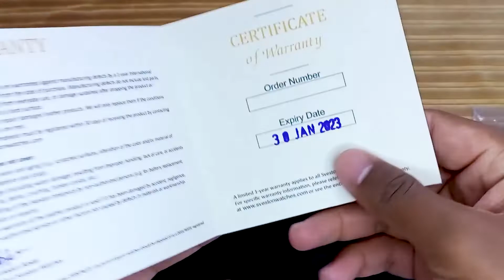Sveston watch unboxing and review by HUMAYON SIDDIQUE | Best & cheap luxury watches in Pakistan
Sveston watch unboxing and review by HUMAYON SIDDIQUE | Best & cheap luxury online watches in Pakistan | Urdu/Hindi

Hello!

I'm Humayon Siddique and in this today's video, I will do unboxing and review about the sveston watch. I bought this and I got socked that in this cheap we can get this type of luxury watch with the luxury packaging. I think I should made video on this watch because you guys can try these watches if you are finding a good quality watch in very cheap and economical price in Pakistan.

Topic cover in this video:

Sveston watches unboxing and review,
sveston watches price in Pakistan,
sveston watch gift wrap,
sveston watch review in Pakistan,
cheap & luxury watches for men in pakistan,
sveston watches shahid afridi,
branded watches for men in Pakistan,
budget watches for men,
unboxing experience,
online watches for men in Pakistan,
watches for men under 5000 in Pakistan,
best online watch store for men,
sveston watches big sale,
new year sale,
cheap watches in Pakistan,